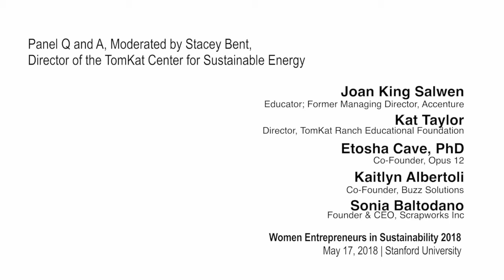Panel Q&A | Women Entrepreneurs in Sustainability - May 17, 2018